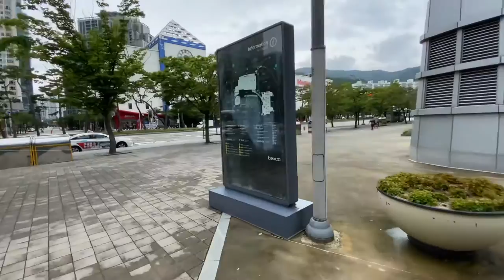Shinsegae centum city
Located in the world-famous tourist destination of Busan’s Centum City, Shinsegae Duty Free Busan offers a leisurely shopping experience in pleasant surroundings that house everything from luxury items to reasonably priced beauty products that are guaranteed to enhance your personal style.Enjoy the beautiful natural landscape of Haeundae Beach and the diverse forms of entertainment available at Centum City all at Shinsegae Duty Free Busan.